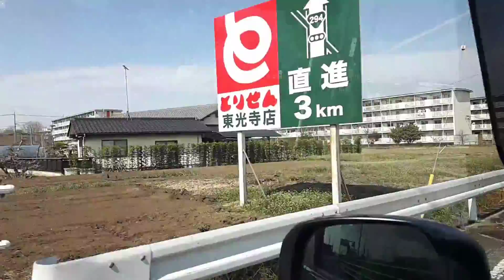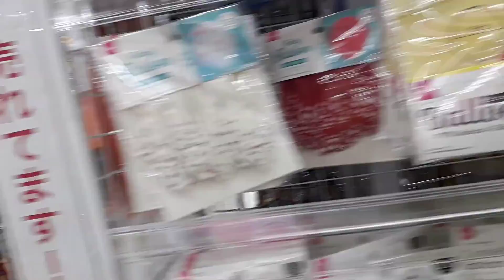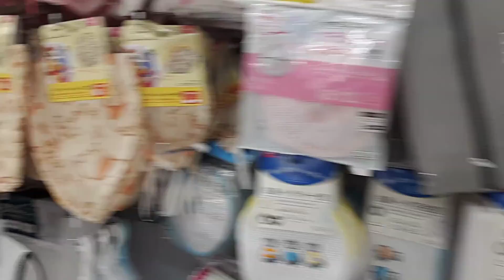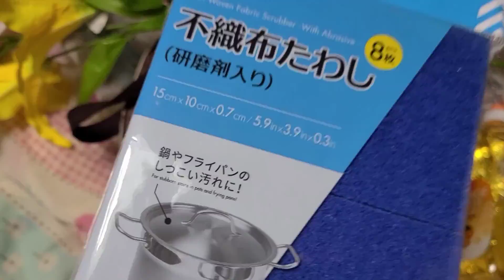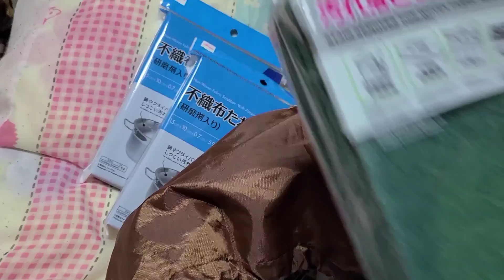MAY BANTAY SA BAYAW KO MAY WORK SI HUBBY KASAMA AKO